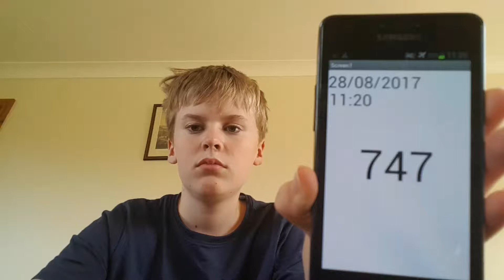Aaron Drinks Water #747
Boeing